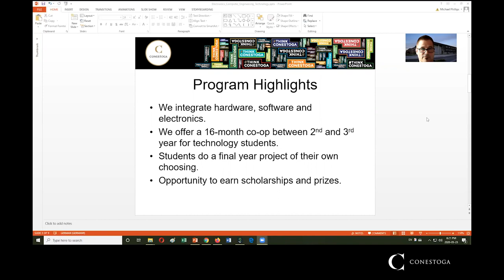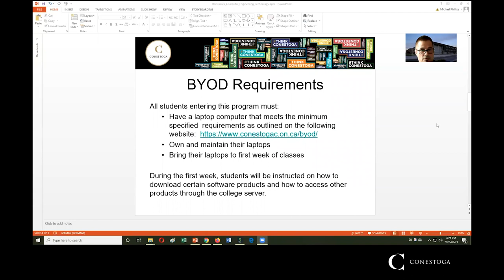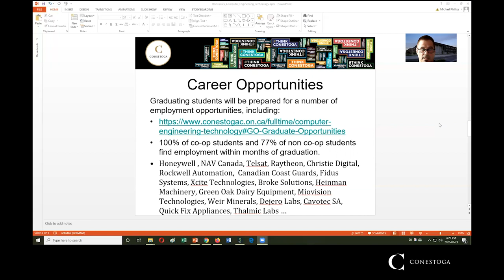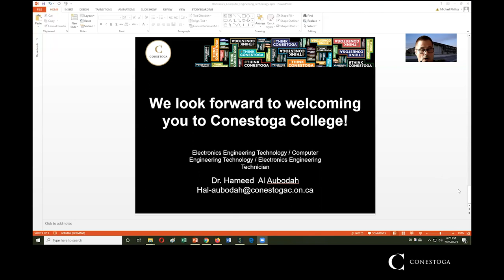Computer Engineering Technology & Electronics Engineering Technology & Technician (1060/0064/0098)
Are you a technical expert and problem solver? If you enjoy the creative aspects of the job and seeing technical projects come to life, this program is for you. If you have knowledge in the areas of hardware, mathematics and theory, then you belong here.